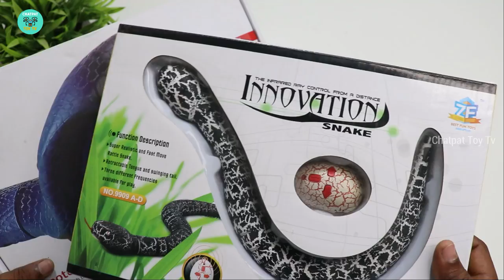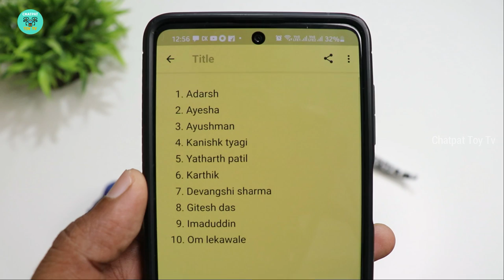RC King Cobra Snake Vs RC Rattle Snake - Chatpat toy tv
Dosto aaj ki video mai maine compare kiya hai remote control king cobra aur remote control rattle snake dono hi rc snake bohat hi achi quality ke hai